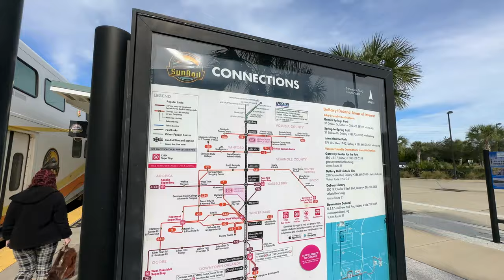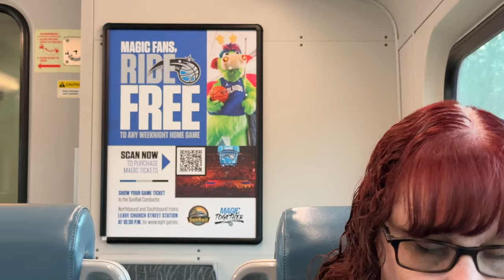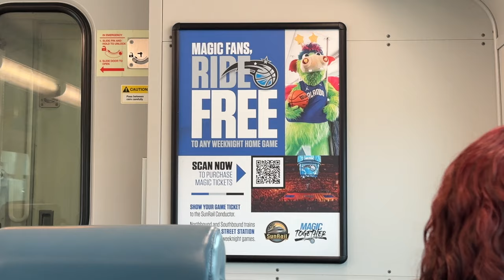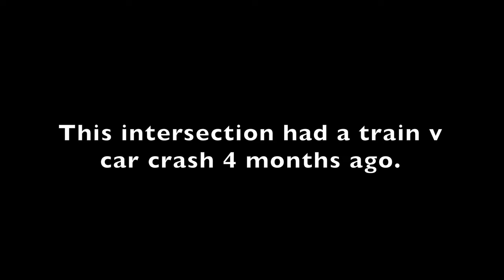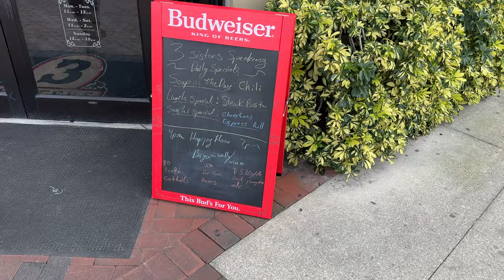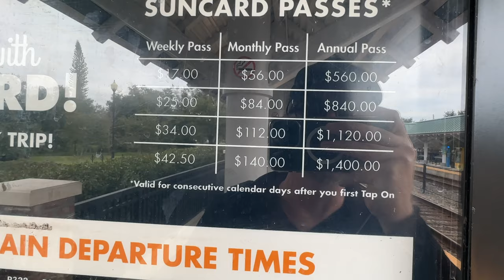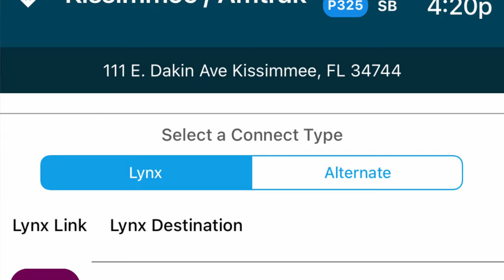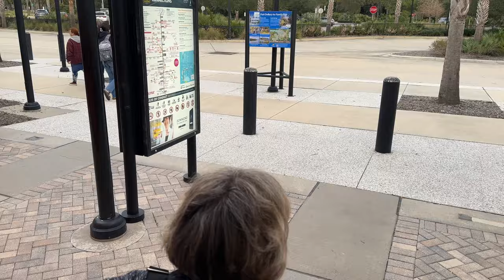Taking A Trip On SunRail Commuter Train Through Central Florida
It took us 8 years after SunRail opened to finally take a trip on the train through Central Florida and we take you along for the ride. We took the train from DeBary, FL to Kissimmee, FL and stopped for lunch at 3 Sisters Speakeasy before heading back north again.